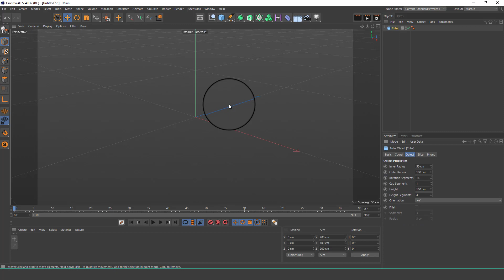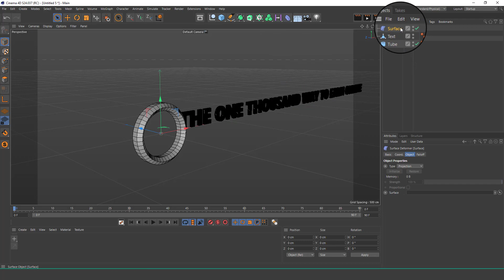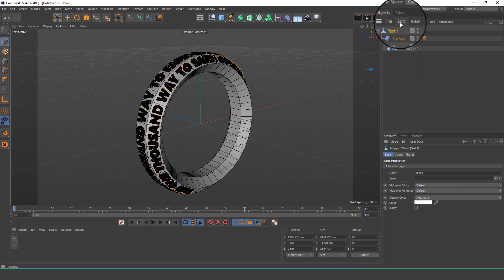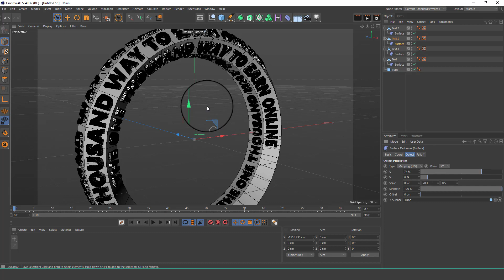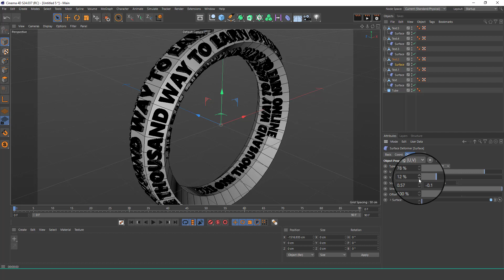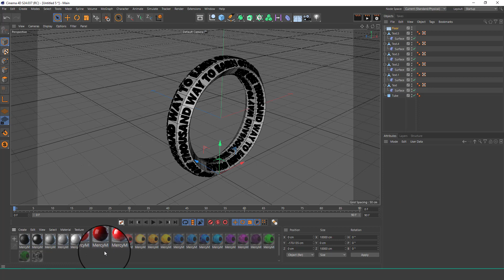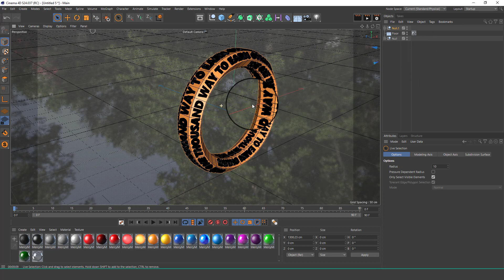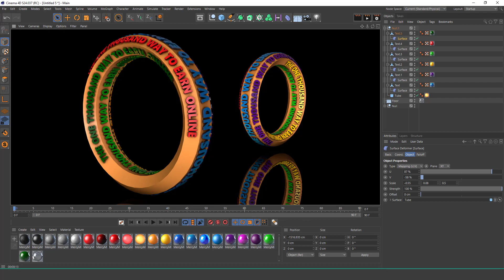Randomly Wrapped along Surface workflow using Cinema 4D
how to randomly wrapped along surface in cinema 4d for beginners to make Awesome Rounded Execution with title or text, hope you guys find this tutorial so useful and interesting, Enjoy
Cinema4D: This is a general tag used to indicate content specifically related to Cinema 4D. It helps in organizing and searching for Cinema 4D-related posts.

C4D: This is an abbreviation of Cinema 4D and is often used as a shorter alternative to the full tag. It's commonly used in tweets, Instagram posts, and other platforms with character limitations.

MotionGraphics: Motion graphics refers to the animation and visual effects used in various media, such as films, television, and advertising. This tag is used to categorize content that involves motion graphics created with Cinema 4D.

3DAnimation: This tag is used for content that focuses on 3D animation in general, including content created with Cinema 4D. It helps in categorizing and searching for 3D animation-related posts.

VFX: VFX stands for visual effects, which involve the creation and integration of computer-generated imagery (CGI) into live-action footage. This tag is used for content that showcases visual effects created using Cinema 4D.

3DModeling: This tag is used for content that specifically focuses on 3D modeling, including content created with Cinema 4D. It helps in categorizing and searching for posts related to 3D modeling.

MotionDesign: Motion design refers to the use of graphic design principles in motion and animation. This tag is used for content that highlights motion design work created with Cinema 4D.

Cinema4DArt: This tag is used to showcase and discover artistic creations made with Cinema 4D. It includes a wide range of visual art, such as abstract designs, sculptures, and experimental animations.